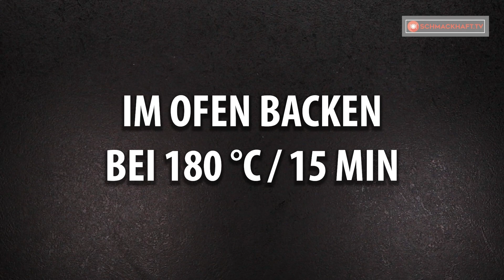Ich habe die Zucchini mit dem Bier meines Mannes mariniert! Ein unerwartetes Ergebnis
Zutaten:
Zucchini - 1 Stück
Zwiebel - 2 Stück
Essig - 5 ml
Koriander - 5 g
Senfkörner - 10 g
MARINIEREN 2 H
Karotte - 2 Stück
Paprika - 1 Stück
Sesam - 5 g